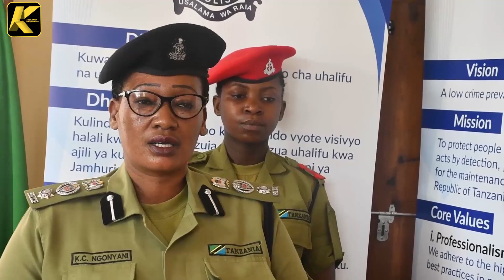HIZI HAPA SALAMU kwa WAHALIFU KUELEKEA SIKUKUU ya CHRISTMAS na MWAKA MPYA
The Katavi independent